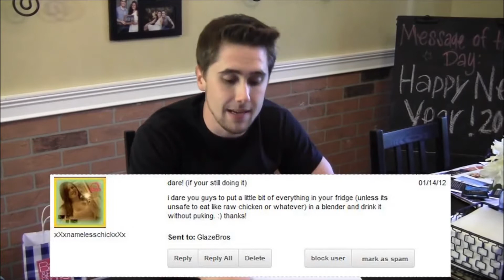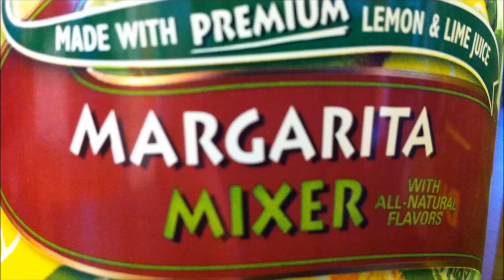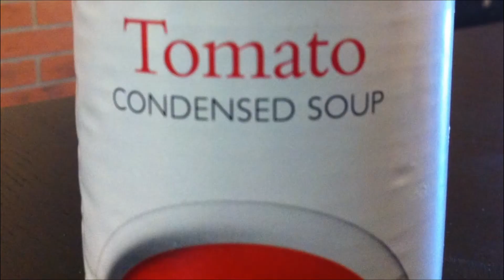BLENDER ROLL!!! (DK Throwback)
In this Dare Kings Throwback, Mike and James play a game of Blender Roll. You may be asking yourself, "What is Blender Roll?" Well you shouldn't know considering we made it up ourselves. Watch now to see the epic disgustingness!

All other music, other than the listed above, was used from Garageband.   All graphics used were created by myself using Adobe Photoshop. All footage was edited by myself in Final Cut Pro X or Adobe Premiere.